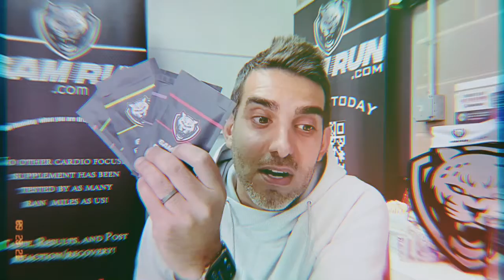Free Samples Mailed To You!